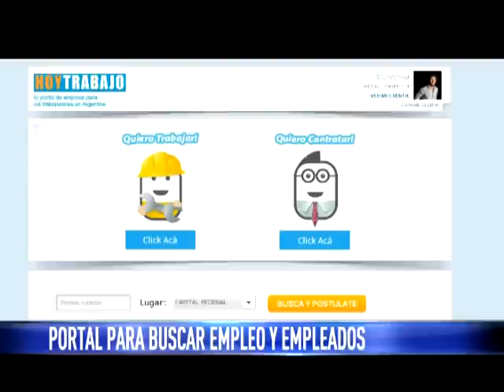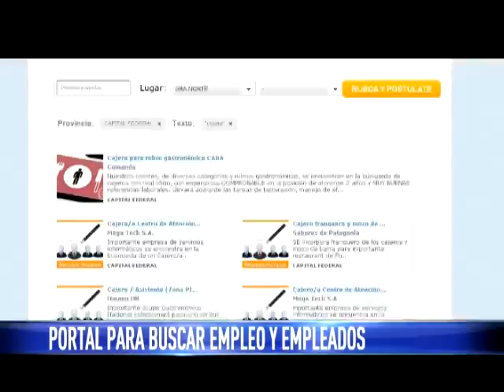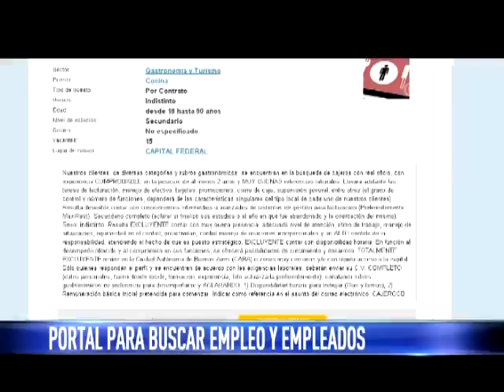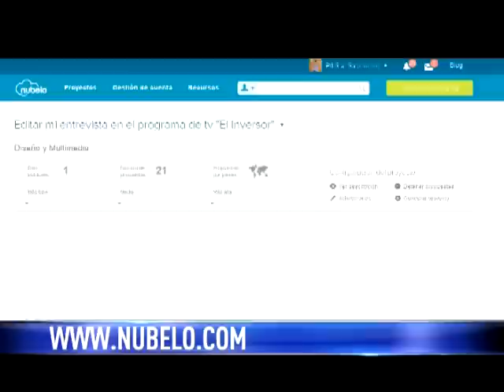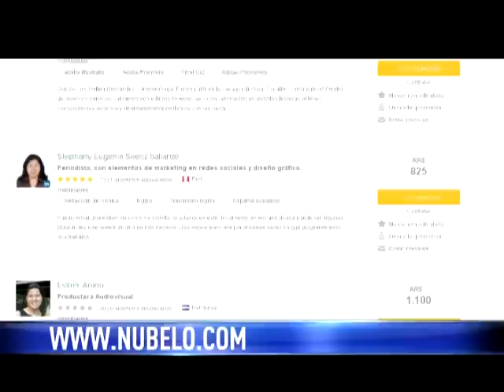El Inversor - 27 de diciembre - Emprendimientos vinculados al mercado laboral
Emprendedores con proyectos vinculados al mercado laboral. Una red para realizar trabajos free lance y un sitio para que quienes tienen oficios, puedan conseguir empleo.
Entrevista a:

- Matías Ghirimoldi de Hoytrabajo.com.ar
- Pablo Dedyn de Nubelo

Conducción: Tomás Bulat
Producción: Sabrina Viescas, Gerardo González, Luciana Maurer, Florencia Ricchiuti y Malena Ambas